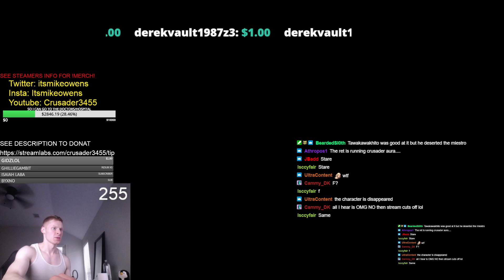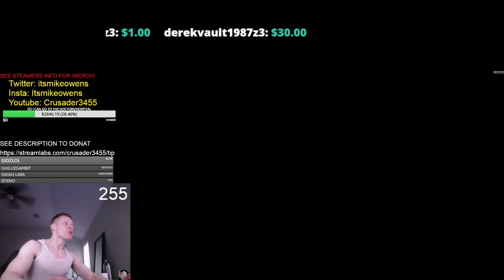DC IN WOW COME BACK AND STILL WIN